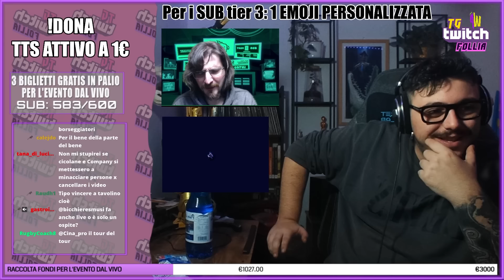CONFRONTO con THOMAS FISCHIETTO! Dove sono i FILMATI INTEGRALI del video con CICALONE? w/ Dave Revan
Mi trovate in LIVE dal Lunedì al Venerdì alle 18.30 e la Domenica alle 18.30